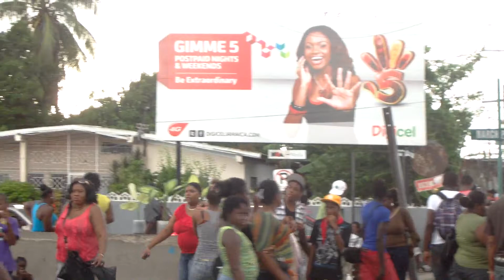Thee Loz in Spanish Town, Jamaica 2013 Pt 2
Bible Study Every WEDNESDAY at 8 P.M

 Bible History Every FRIDAY at 8 P.

And Sabbath Class Every SATURDAY At 12 P.M

$Theeloz

or